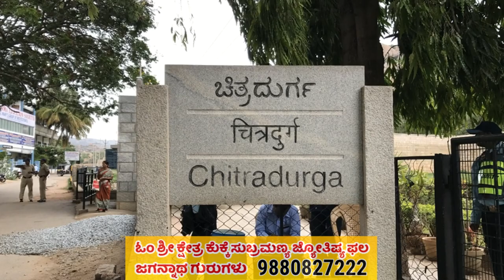ಮಾರಿ ಕಣಿವೆ ರಹಸ್ಯ | Mari Kanive Secret | Mystery | Vani Vilasa Sagara Dam | Kannada News | Hiriyur